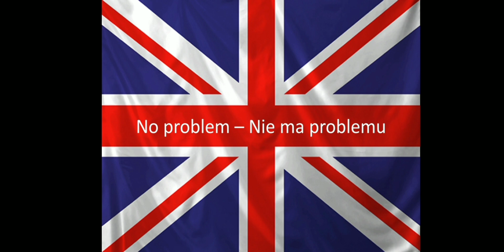Angielski - Codzienne rozmowy 4